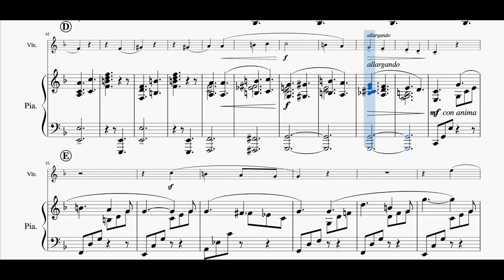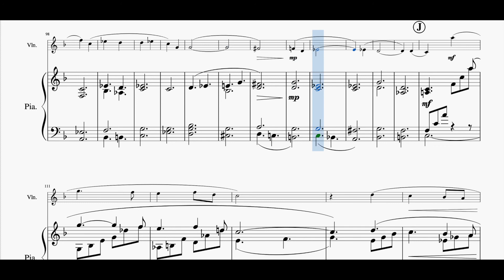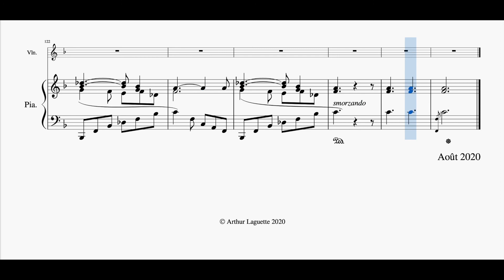Arthur Laguette, Les Heures, XII. “Barcarolle”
Douzième pièce du cycle Les Heures pour piano et violon.

Une barcarolle qui retrouve le balancement de la mesure ternaire au piano, mais garde une mesure binaire au violon, pour le plus grand malheur des interprètes.